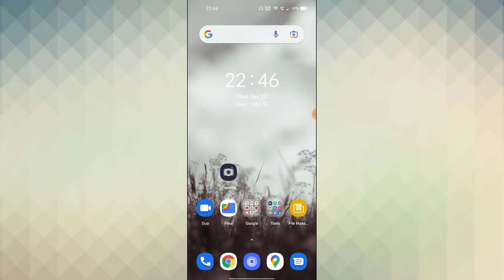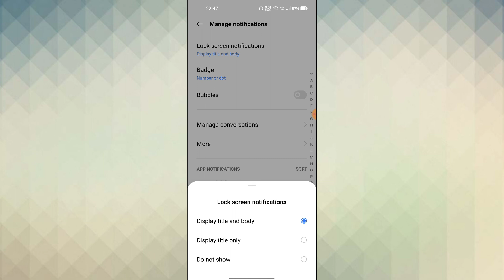Realme 5, 5 Pro, 5i, Lock Screen Notification setting